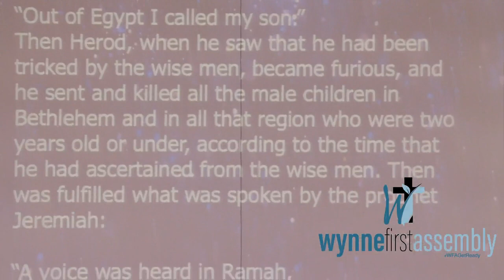12 4 2022